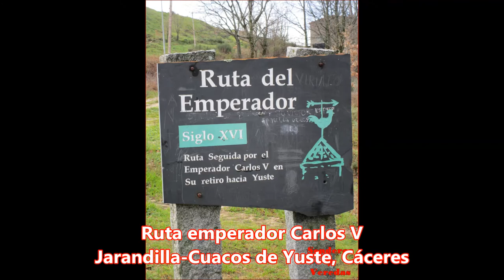Senderos y Veredas - Música de cabecera - Factor Máquina (versión 3.0)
La música de cabecera de nuestro canal es un sencillo tema de pop electronico creado con sonidos de sintetizadores y elementos acústicos sampleados como gaitas escocesas y percusiones étnicas. La idea es evocar a un senderista caminando a paso suave por bosques o montañas.
Lo compuse a finales del año 2019 y ha sufrido ya varias revisiones, de las cuales a fecha del 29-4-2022 se pueden escuchar cuatro en los vídeos del canal más una variación en el vídeo especial de Halloween.
Factor Máquina es un proyecto de música electrónica creado por mi e integrado en mi estudio de producción musical JS Producciones.

"Senderos y Veredas"
Factor Máquina
Autor: Jesús de Santos Martín
Nº Registro de la Propiedad intelectual:  TO - 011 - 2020